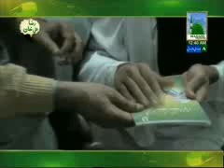Islamic News of the Day in English - 31 March 2012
This video of Madani Channel contains Islamic News Updates of DawateIslami Worldwide in English for the Day of 31 January 2012.